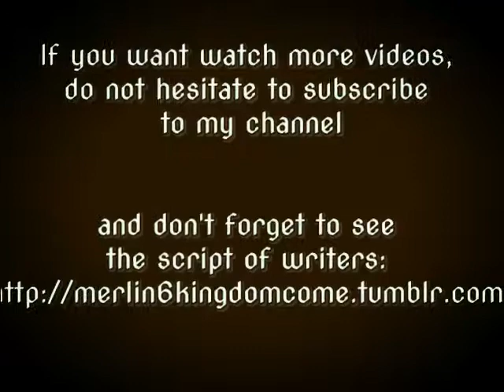Merlin Saison 6 Kingdom Come | Ep1: Le Retour d'Arthur | Scene 9 | Sims 3 [VF]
Cette vidéo à pour but d'illustrer le script "Merlin 6: Kingdom come" écrit par une équipe d'écrivains qui ont fait une merveilleuse suite de la série Merlin.
- Pour plus d'informations, rendez-vous sur leur site web :
J'ai illustré le script en prenant comme base le jeu vidéo "Les Sims 3", en utilisant mes connaissances et mes compétences dans le graphisme et en essayant de respecter le plus possible le script.
En aucun cas, le texte et les sous-titres viennent de moi, j'ai seulement fait l'illustration pour le plaisir et le divertissement, pour les fans de la série Merlin.

Concernant les sous-titres en version française, j'ai essayé de traduire le script, non pas au mot près, mais approximativement de ce qui aurait pu être dit dans la série VF de Merlin. Si ce n'est pas la traduction exact au mot pour mot, ne m'en tenait pas rigueur.
J'ai toutefois respecté le sens des phrases écrites en version original, en aucun cas je me permettrais de changer quoi que ce soit écrit dans le script.

- Le logo et la musique utilisés dans les titres du début et de fin sont la propriété de la série Merlin et des écrivains de Merlin6 : Kingdom come.

- Sound-Fishing.net
- Freesound.org

Les univers et personnages sont la propriété de leur créateur respectif.
Ils sont utilisés ici dans le seul but d'un divertissement et n'en tire aucun profit.

- Si vous voulez voir plus de vidéos, n'hésitez pas à me le dire en commentaire et à vous abonné à ma chaîne pour me suivre.
- Si vous avez aimé cette vidéo, n'hésitez pas à aimer, à commenter et à la partager. Merci !

Pour plus d'informations concernant les prochaines vidéos, vous pouvez me suivre sur twitter :